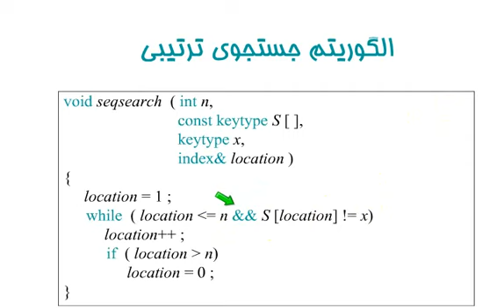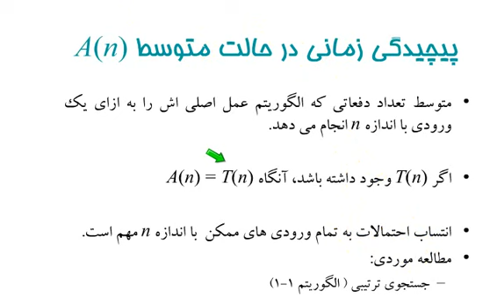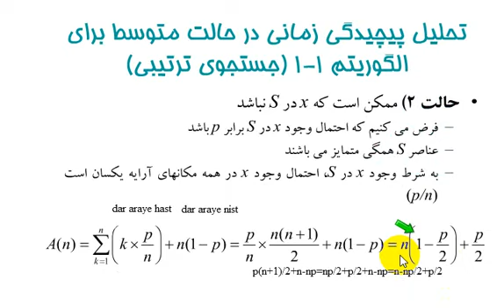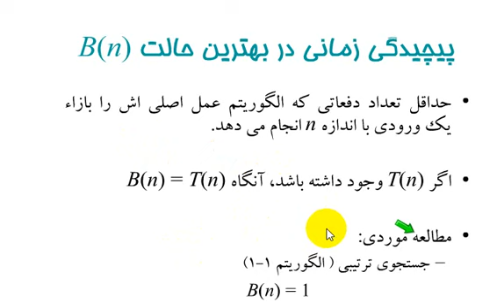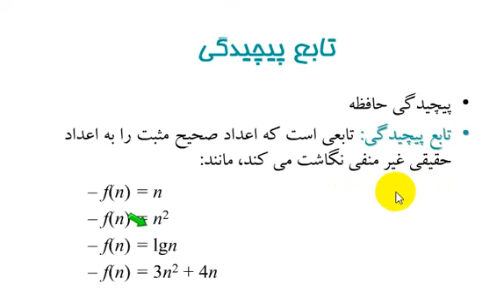آموزش محاسبه پیچیدگی زمانی الگوریتم در بهترین، متوسط و بدترین حالت - فصل 1 قسمت 8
در این قسمت به آموزش کامل محاسبه پیچیدگی زمانی الگوریتم در بهترین، متوسط و بدترین حالت درس طراحی الگوریتم برای دانشجویان رشته مهندسی کامپیوتر خواهیم پرداخت.